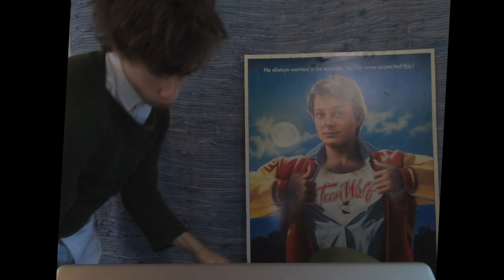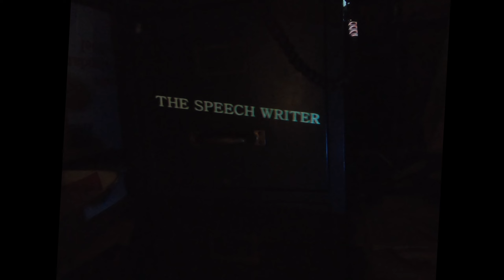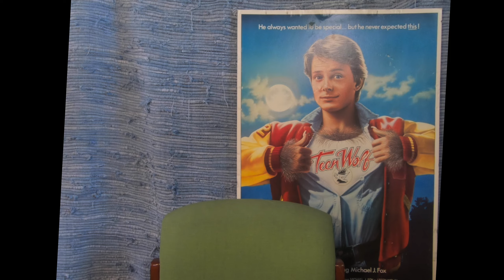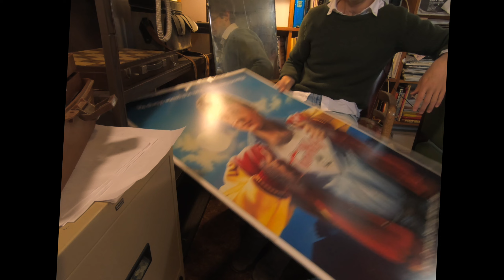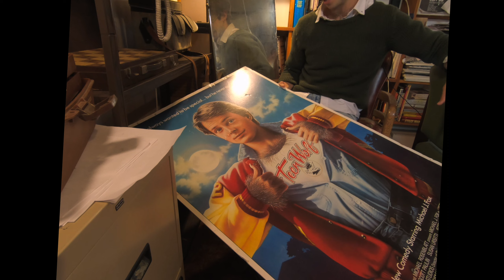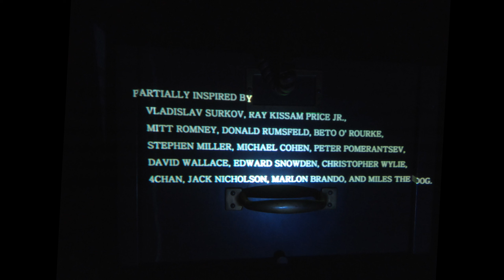THE SPEECH WRITER (Solo-Performance Film, Jackson Kienitz)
A portrait of a political aide, who, assuming different alter-egos, writes speeches for multiple public figures.

Written, Directed, and Performed by Jackson Kienitz.

Developed & filmed during Spring 2021, as part of my senior thesis in solo-performance, within the theatre department of Columbia University.